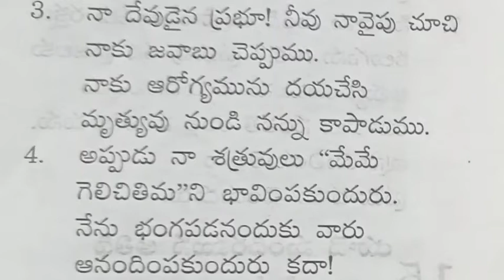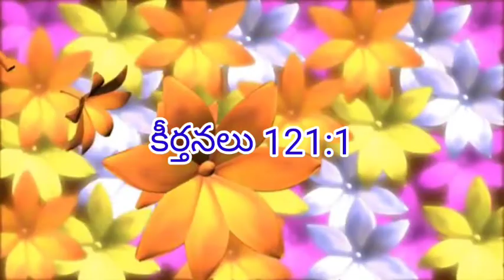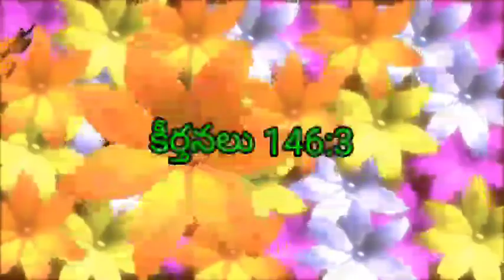cssa Gnanavani 2/02/2022. St. Ann's Convent, Akola